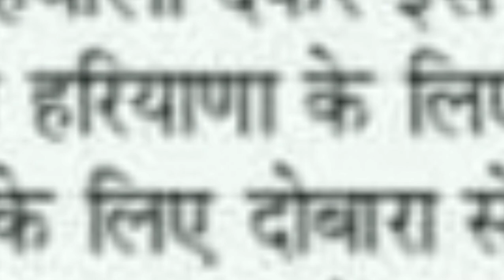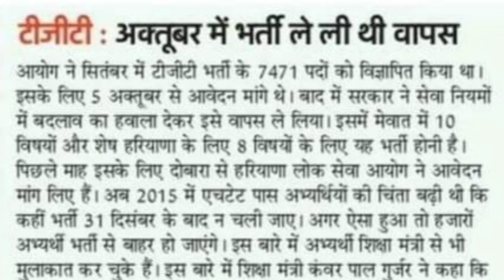Hssc ग्रुप सी भर्ती का बड़ा धमाका | Hssc Group C New Vacancy 2023 | चैयरमेन साहब का बड़ा बयान | Y.S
Thanks.

Hssc CET Final Results Update

Hssc Waiting List

Hssc Group D New Vacancy

Yogi Smart